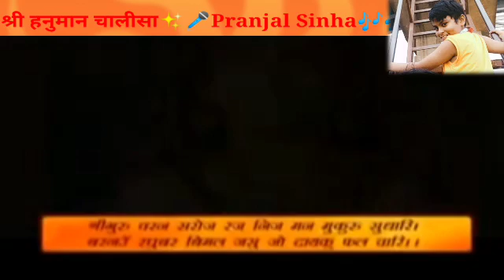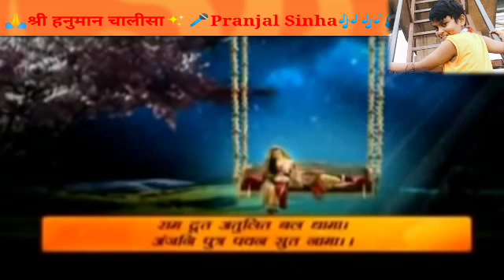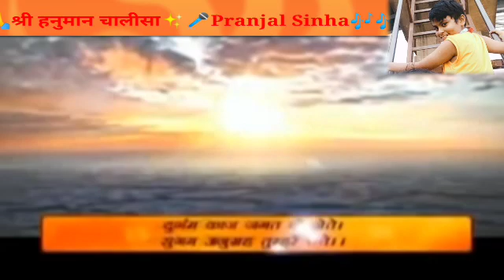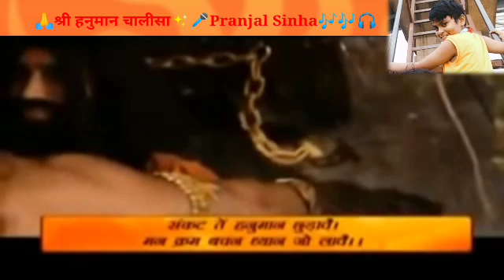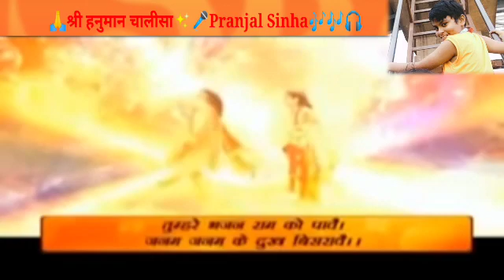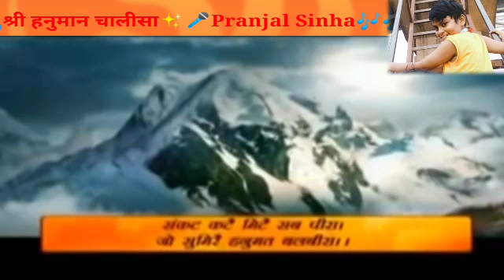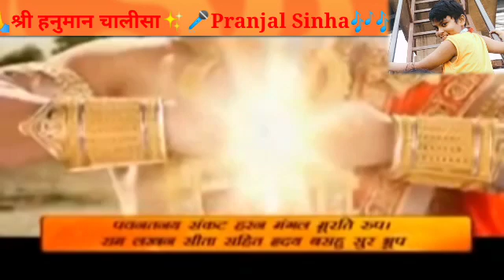🙏HanumanChalisa✨🎤PranjalSinha youtuber youtubers youtubechannel youtubevideo youtubevideos youtube